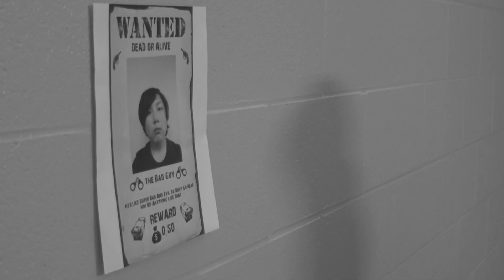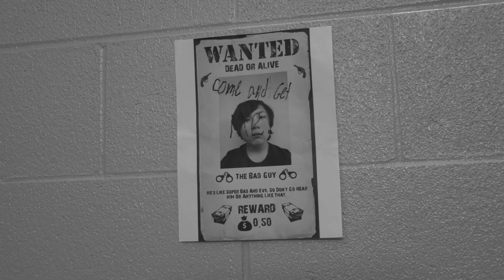Wanted: TV & Film 1 Silent Film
Edited by Nora Segalla